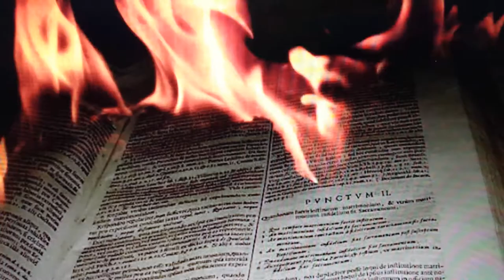Eresia ed Inquisizione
Uno dei tanti ologrammi del polo culturale di Palazzo dei Busti di Napoli.